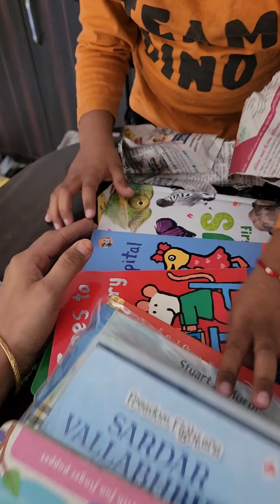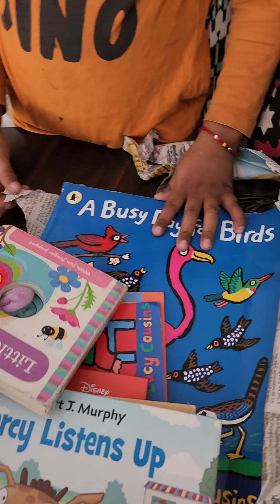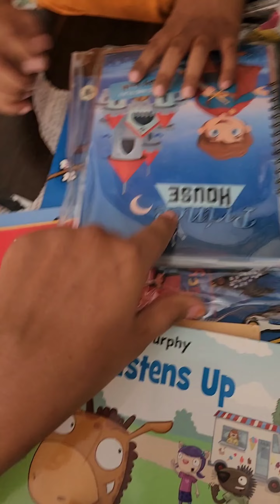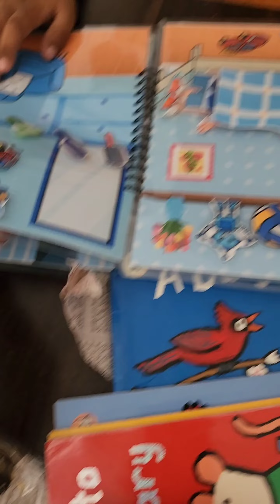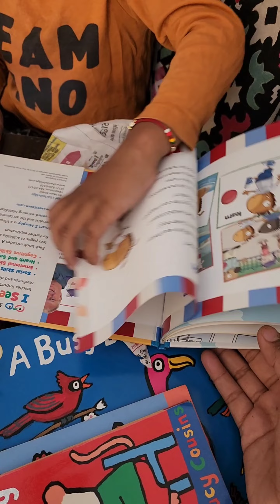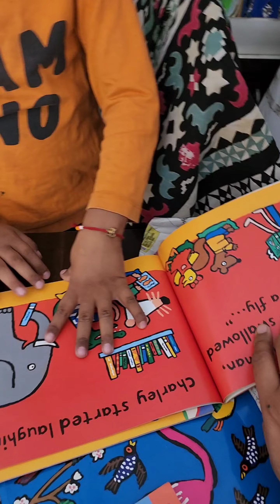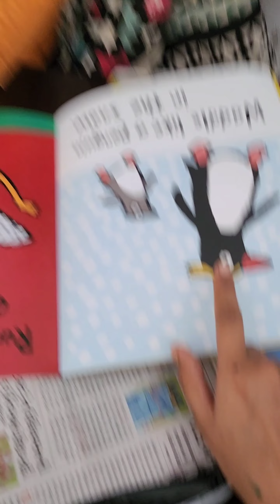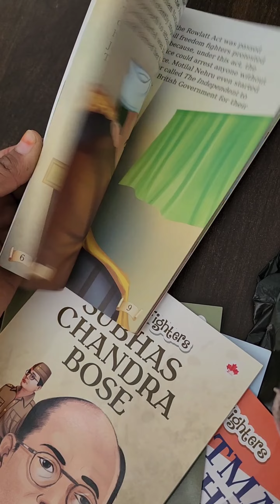story book Haul for age 1 to 5 years | toddler special